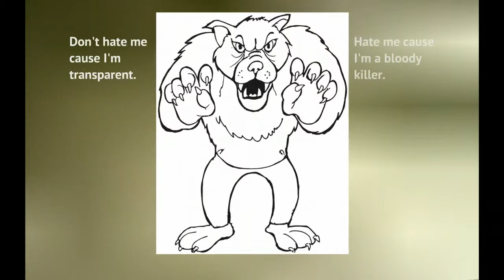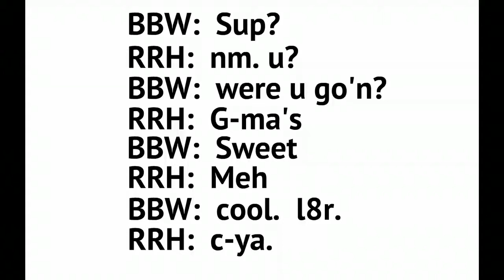Little Red Riding Hood; Told in Prezi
A retelling of the classic children's story, Little Red Riding Hood, told using Prezi and Screencastomatic.  Enjoy!